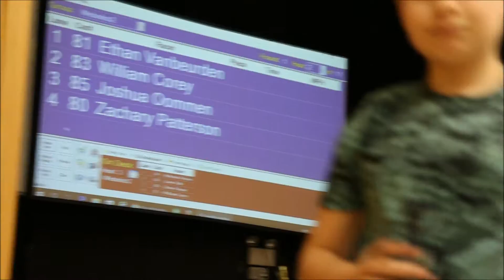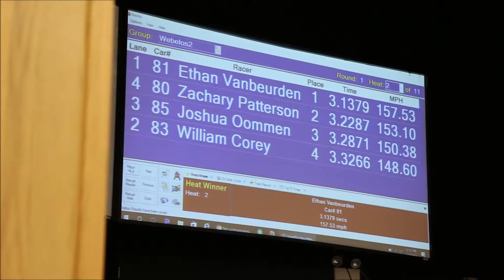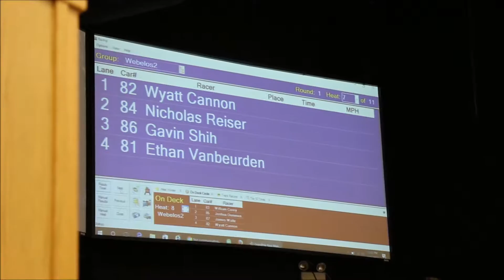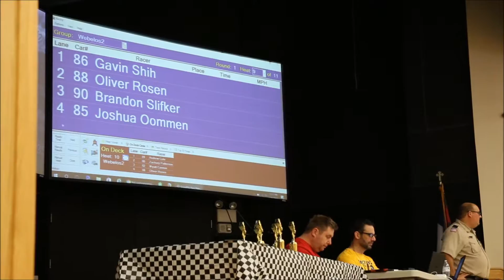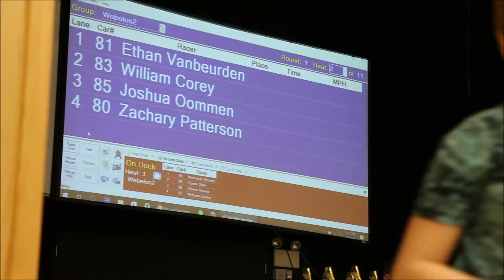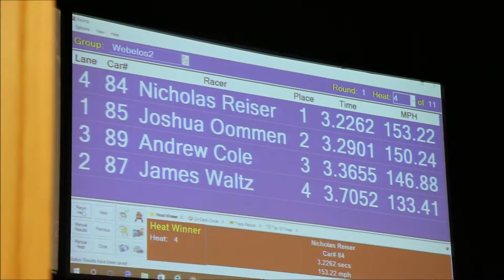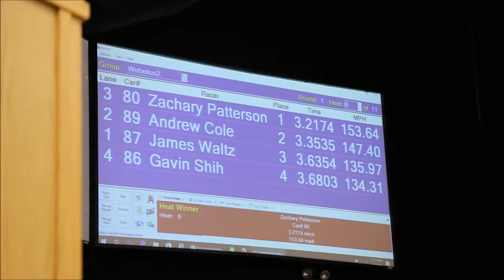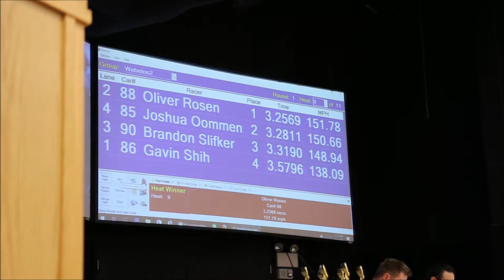Pack 202 - pinewood derby race 2 25 2017